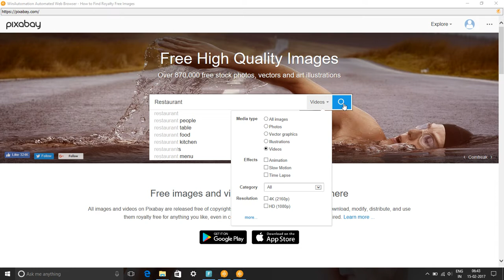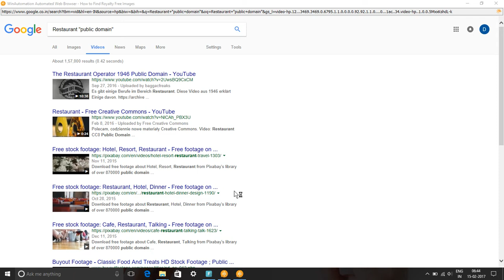Free Restaurant Images & Videos - How to Search Restaurant Royalty Free Images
In this video, we show you how to find royalty free images or HD stock footage for Restaurant. We have used pixabay.com, pexels.com, google video and picture searches to find content for keyword Restaurant pictures, images & SVG Graphics.